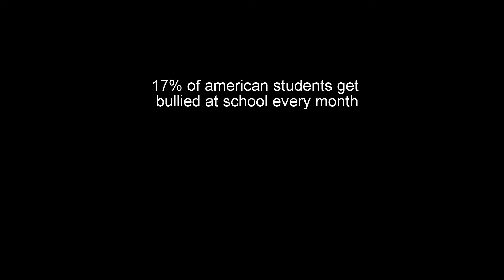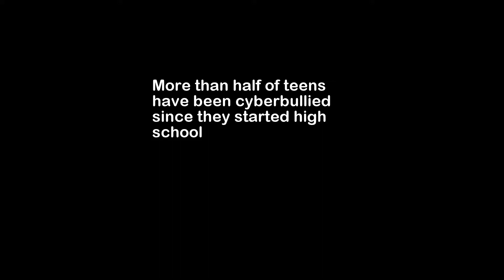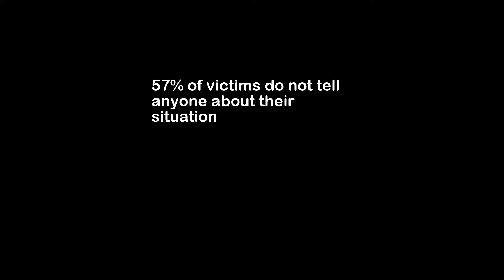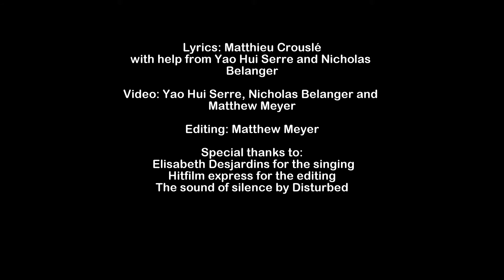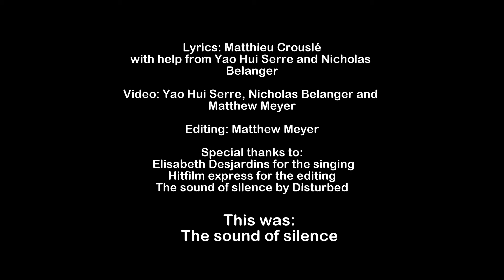Sound of silence - Anti-bullying edition